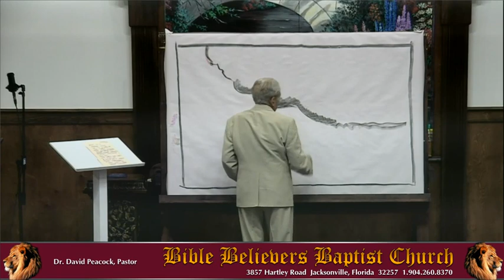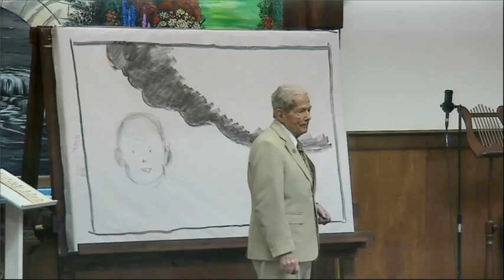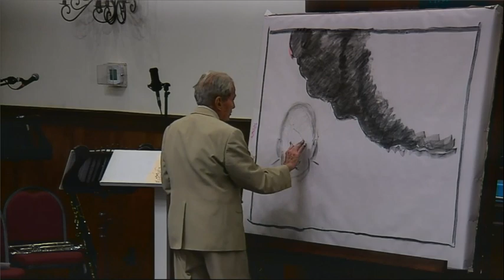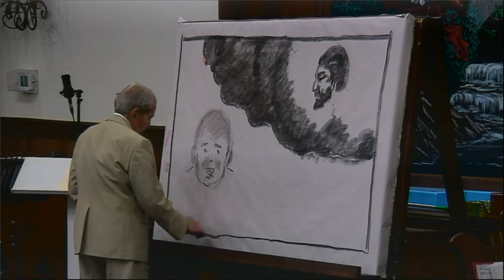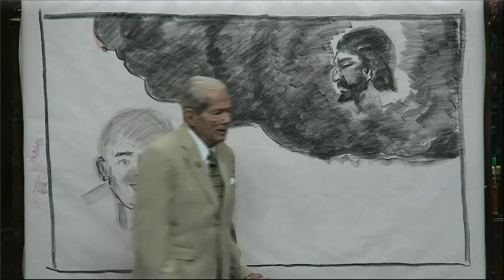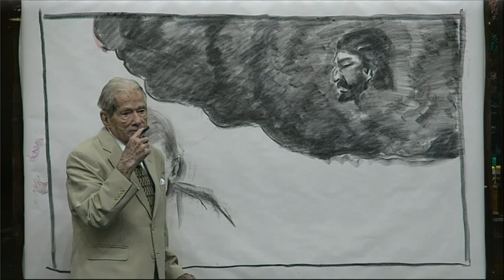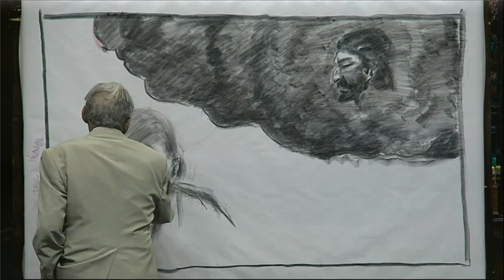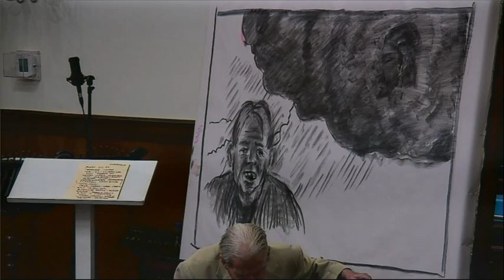The Worst Thing That Could Happen, Peter Ruckman